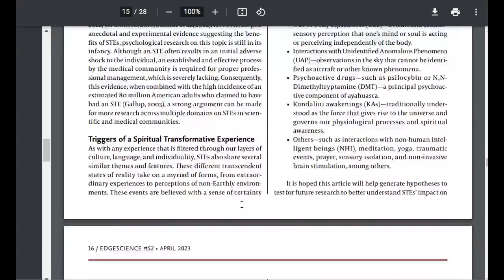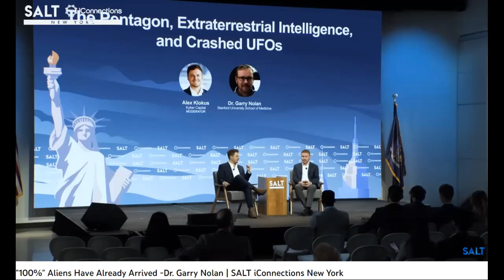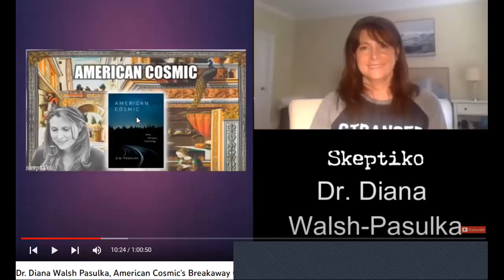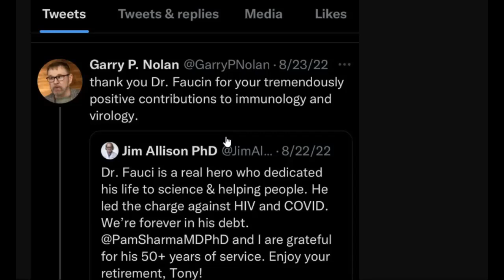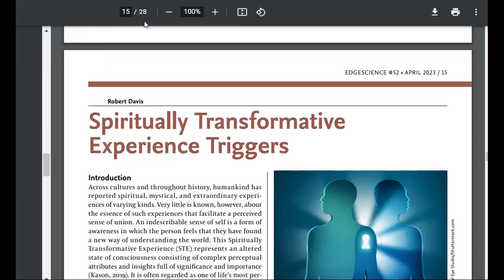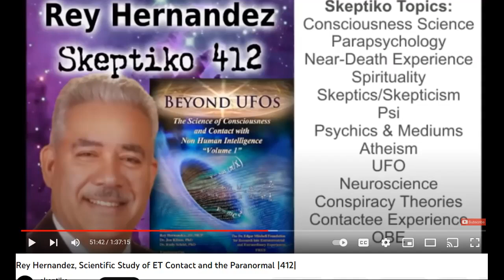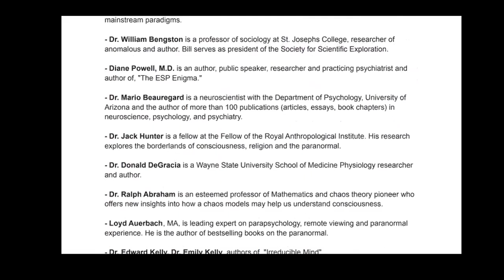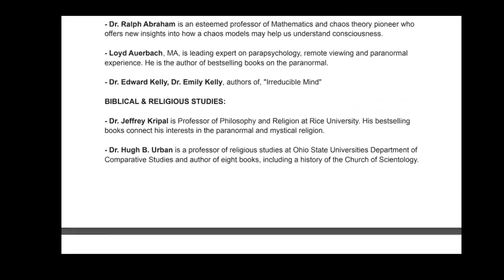Robert Davis, Spiritual ET |597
View the full show on RUMBLE

Skeptiko.com is covering the science of human consciousness. We cover six main categories: